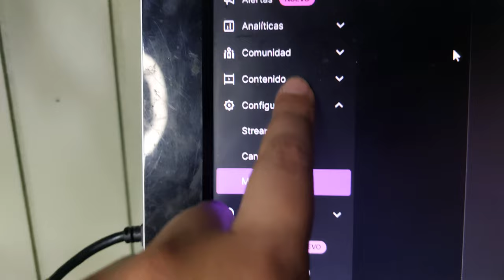¡¡¡Me Suspendieron Mi Canal de Twitch!!! Hasta Que...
En Este Video Seguramente les Paso lo Mismo a Ustedes Les Vengo a Hablar de Como Rayos mi Canal de Twitch JairoGroot se "Suspendio Indefinidamente".